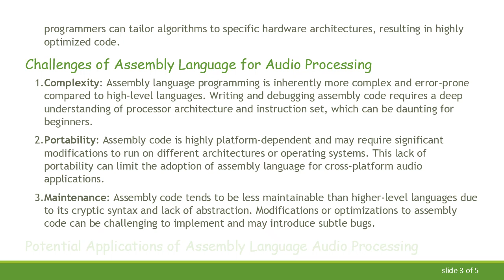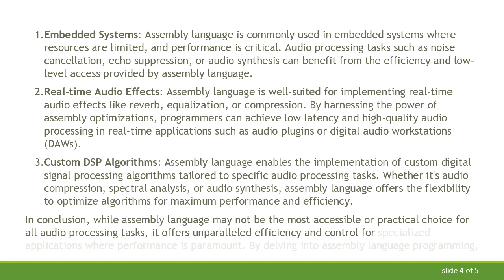Exploring Audio Processing in Assembly Language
Summary: Delve into the intricacies of audio processing using assembly language, examining its benefits, challenges, and potential applications.

Assembly language, often considered the lowest level of programming, provides a unique avenue for exploring audio processing. While high-level languages like Python or C are commonly used for audio applications due to their simplicity and portability, delving into assembly language offers insights into the inner workings of digital signal processing (DSP) and can lead to highly optimized and efficient code. In this article, we'll discuss the nuances of audio processing in assembly language, its benefits, challenges, and potential applications.

Benefits of Assembly Language for Audio Processing

Efficiency: Assembly language allows for fine-grained control over hardware resources, enabling programmers to optimize algorithms for speed and memory usage. This level of control is crucial for real-time audio processing applications where performance is paramount.

Low-Level Access: Assembly language provides direct access to hardware registers and instructions, allowing programmers to exploit platform-specific features and optimizations that may not be accessible in higher-level languages.

Tailored Optimization: Audio processing often requires tight loops and specialized operations such as fast Fourier transforms (FFT) or digital filters. With assembly language, programmers can tailor algorithms to specific hardware architectures, resulting in highly optimized code.

Challenges of Assembly Language for Audio Processing

Complexity: Assembly language programming is inherently more complex and error-prone compared to high-level languages. Writing and debugging assembly code requires a deep understanding of processor architecture and instruction set, which can be daunting for beginners.

Portability: Assembly code is highly platform-dependent and may require significant modifications to run on different architectures or operating systems. This lack of portability can limit the adoption of assembly language for cross-platform audio applications.

Maintenance: Assembly code tends to be less maintainable than higher-level languages due to its cryptic syntax and lack of abstraction. Modifications or optimizations to assembly code can be challenging to implement and may introduce subtle bugs.

Potential Applications of Assembly Language Audio Processing

Embedded Systems: Assembly language is commonly used in embedded systems where resources are limited, and performance is critical. Audio processing tasks such as noise cancellation, echo suppression, or audio synthesis can benefit from the efficiency and low-level access provided by assembly language.

Real-time Audio Effects: Assembly language is well-suited for implementing real-time audio effects like reverb, equalization, or compression. By harnessing the power of assembly optimizations, programmers can achieve low latency and high-quality audio processing in real-time applications such as audio plugins or digital audio workstations (DAWs).

Custom DSP Algorithms: Assembly language enables the implementation of custom digital signal processing algorithms tailored to specific audio processing tasks. Whether it's audio compression, spectral analysis, or audio synthesis, assembly language offers the flexibility to optimize algorithms for maximum performance and efficiency.

In conclusion, while assembly language may not be the most accessible or practical choice for all audio processing tasks, it offers unparalleled efficiency and control for specialized applications where performance is paramount. By delving into assembly language programming, developers can gain a deeper understanding of digital signal processing and unlock new possibilities for optimizing audio applications.